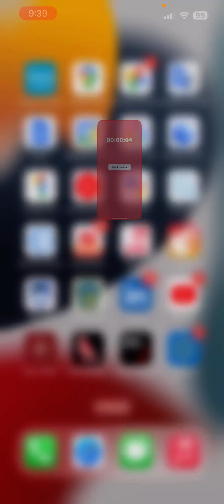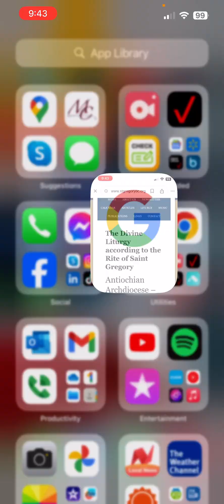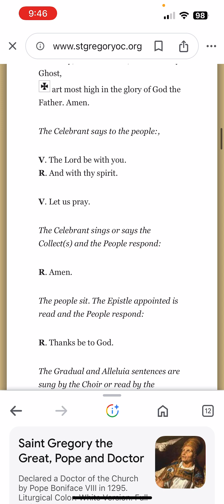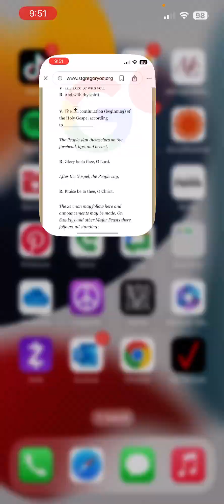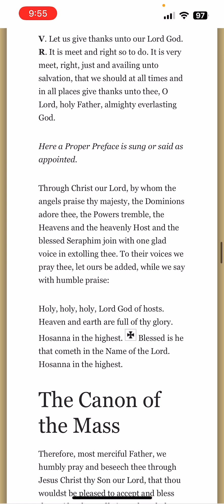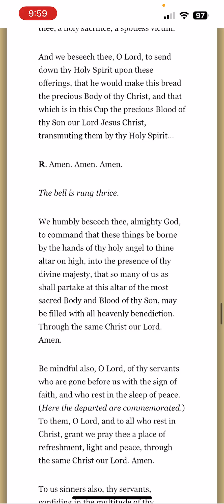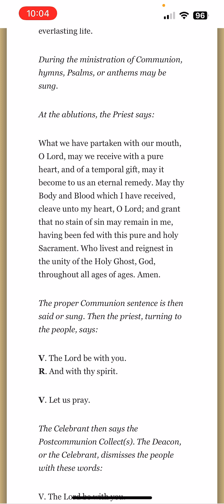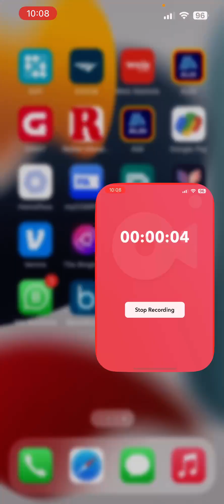Sunday Divine Liturgy For Memorial Day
Video Link Of Sunday Divine Liturgy For Memorial Day ￼Live at Saint Paul apostle Mission in Kulpmont PA with Fr Kyle Schu your western rite Orthodox mission today’s liturgy is the liturgy of Saint Gregory the great as I pray for you and you please kindly pray for me thanks so much. God bless kyle + as I am under the 1951) Ukrainian Autocephalous Orthodox Church Apostolic Orthodox Church in the United States as a Priest with Rt. Rev. +MICHAEL Metropolitan, Orthodox Church of America and Dependencies METROPOLITAN ARCHEPARCHY OF ST. NICHOLAS IN THE UNITED STATES Ukrainian Autocephalous Orthodox Church Father Kyle The Reverend Father Kyle Schu Under the Omophorion of the Metropolitan St. Paul the Apostle Mission Kulpmont, Pennsylvania (Special Ministry for the Disabled)